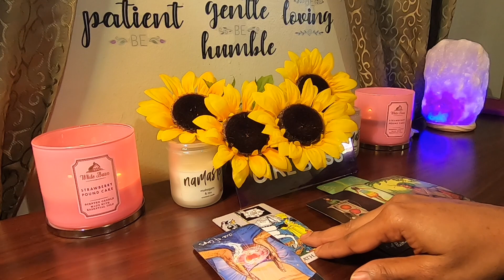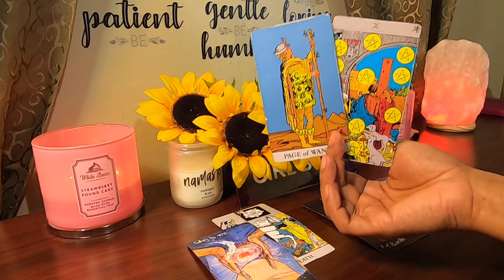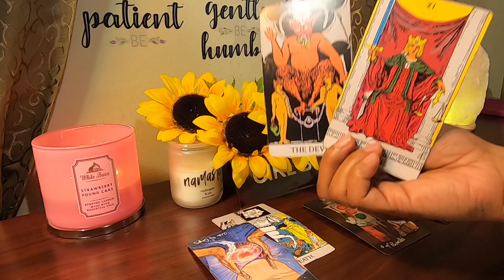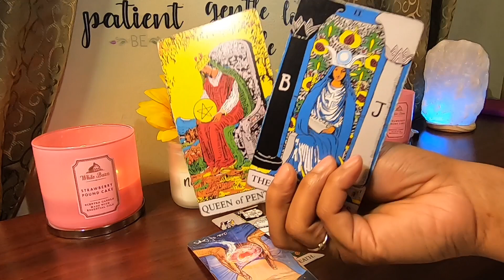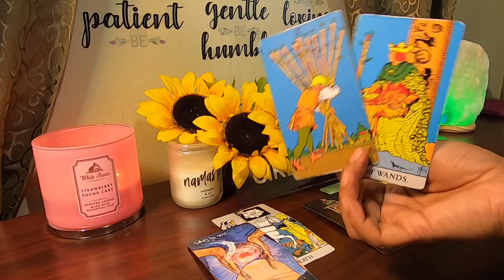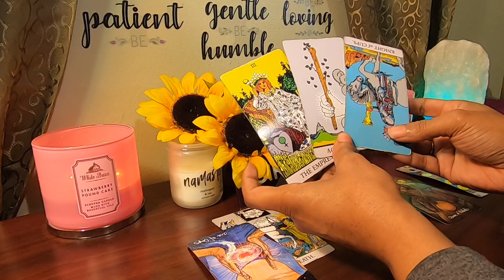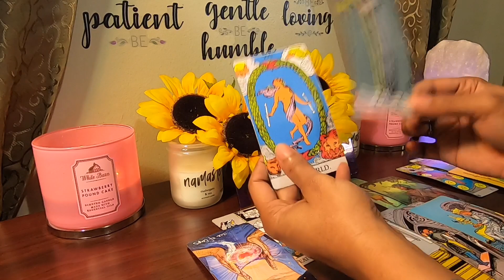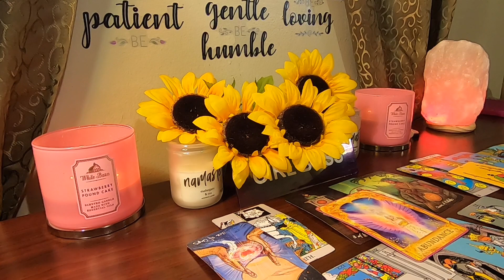✨Virgo✨ 2021 KARMA Coming Toward The Person That Hurt You 💔⚖️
✨Members and VIPs receive “Exclusive Members Only Readings” every Monday and Thursday. These readings are only accessible to Mystic Members and VIPs...